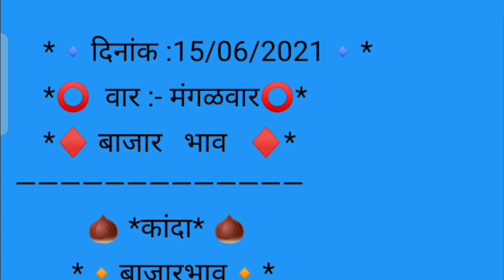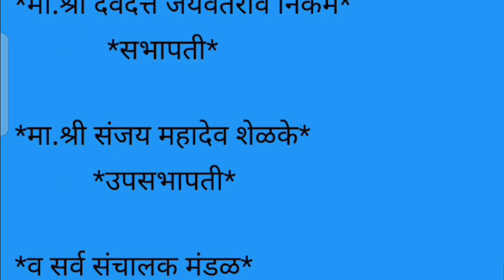मंचर apmc कांदा बाजार भाव # Today Onion price in Manchar Apmc